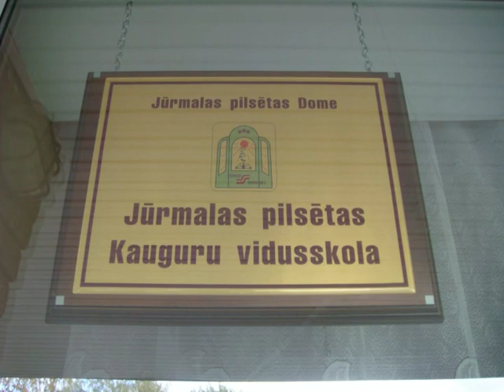KVS - 65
Фрагменты концерта, посвященного 65 летию Каугурской школы.